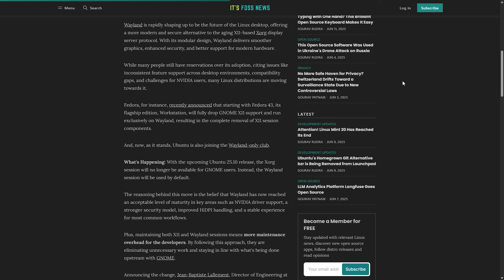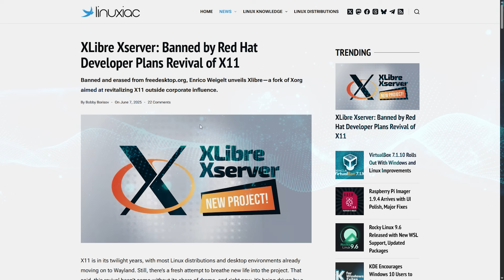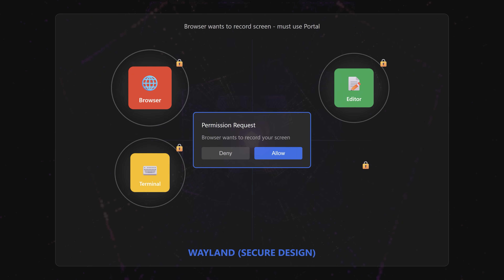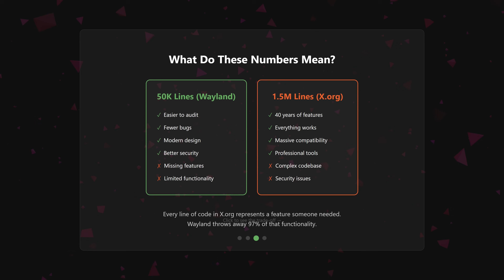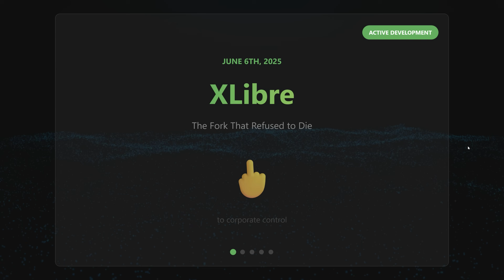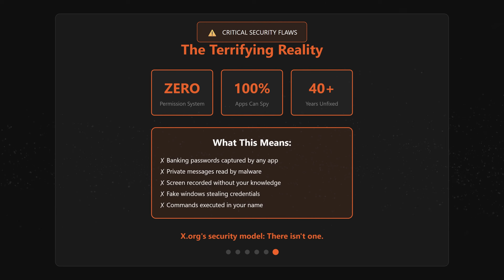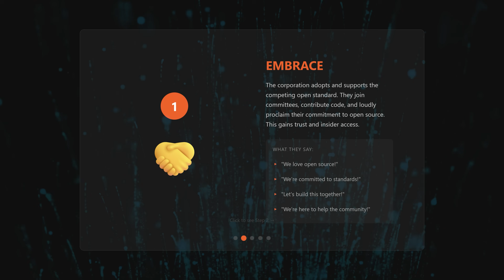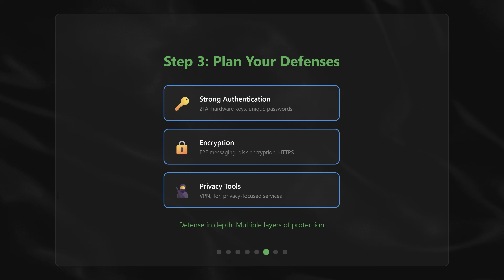XLibre: The Middle Finger to IBM That Could Save Linux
who actually broke the story initially.
On June 6th, 2025, developer Metux committed the ultimate sin against corporate Linux he forked Xorg and called it XLibre. Within 24 hours, Red Hat employees deleted his account, purged his code, and wiped 140 merge requests from existence. Soviet-style unpersoning, but with git commits instead of photographs.
This isn't just developer drama. This is about who controls your Linux desktop and whether corporations get to dictate how you use your own computer.

The Players:
Xorg: Running Linux displays since the 1980s. Zero security, total functionality.
Wayland: Red Hat's "secure" replacement that breaks 40 years of tools
XLibre: The rebel fork that promises security WITHOUT sacrificing functionality

Here's what Wayland breaks: OBS features, screen recording, remote desktop, automation tools, gaming performance, VR support, accessibility tools, and basically everything power users depend on. But hey, at least your keystrokes are "secure" while you can't actually work.
The timing? Not coincidental. Ubuntu dropped Xorg support 3 days after XLibre's announcement. Multiple distros fell in line within a week. Classic embrace, extend, extinguish - the same playbook Microsoft used in the 90s.
Metux carried 64% of Xorg commits in 2024 while Red Hat abandoned it. Now they're forcing everyone onto their broken replacement and memory-holing anyone who objects.

☆ ☆ ☆ ☆ ☆ CHAPTERS ☆ ☆ ☆ ☆ ☆

00:00 IBM Controls Your Linux Screen
02:02 XLibre: The Forbidden Fork
04:10 Xorg vs Wayland vs XLibre Explained
06:05 Why Wayland Breaks Everything
08:15 The Developer They Tried to Delete
10:12 Ubuntu Drops Xorg Support
11:37 Red Hat's Coordinated Attack
13:33 Security vs Functionality Debate
15:15 Microsoft's Playbook Returns
17:40 How to Fight Back

☆ ☆ ☆ ☆ ☆ SOCIAL MEDIA ☆ ☆ ☆ ☆ ☆

☆ ☆ ☆ ☆ ☆ LEGAL STUFF☆ ☆ ☆ ☆ ☆

By watching this video, you acknowledge that you understand and agree to these terms. If you disagree with these terms, do not watch this video.